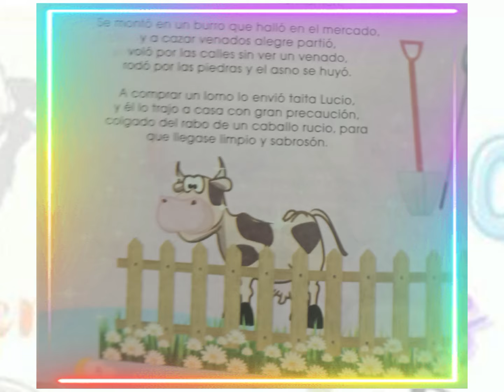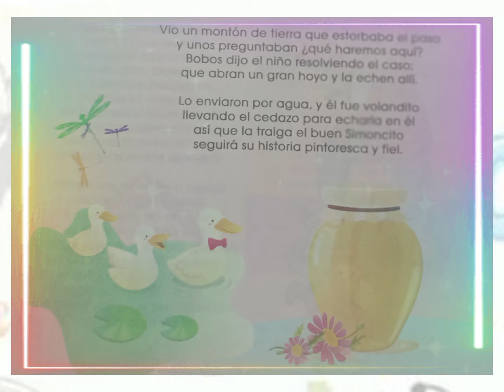Simón el bobito 🧒🏻 Cuentos para NIÑOS 📖 Cuentos sobre los VALORES Cuentos para la FAMILIA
SIMÓN EL BOBITO 🧒🏻
Lindo POEMA sobre las TRAVESURAS de Simón, quien intenta comer pasteles, sin pagar por ellos, se monta en una 🐄 pensando que era miel, resultó comiendo mostaza y también se cayó de un pozo.
Un poema DIVERTIDO.

Autor: Rafael Pombo

✅Puedes Comprar este libro en Amazon